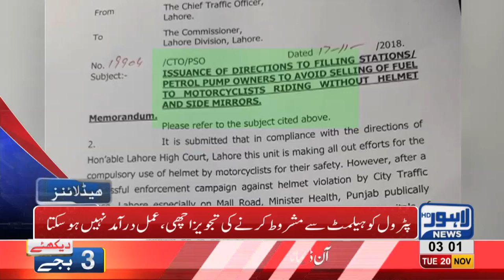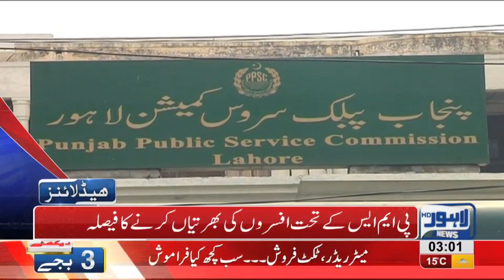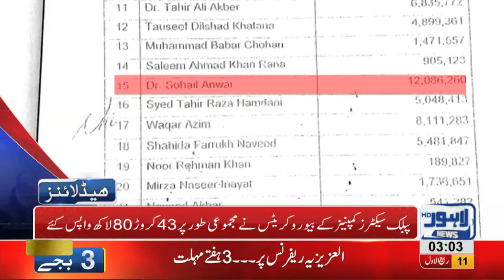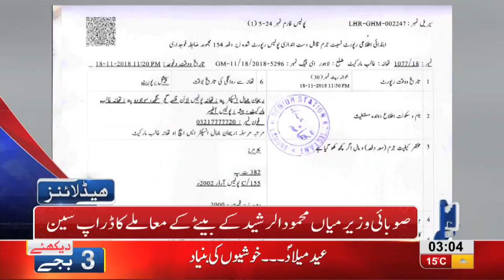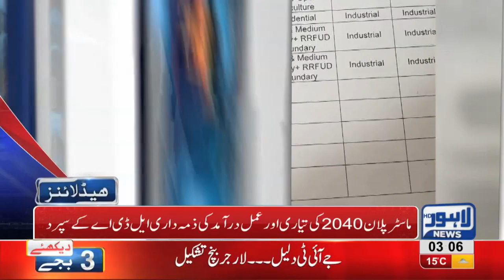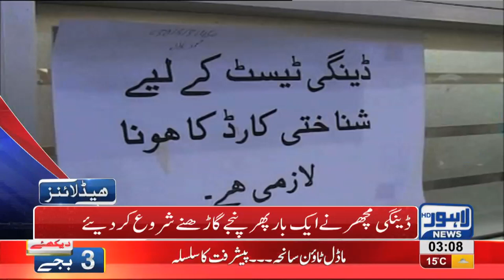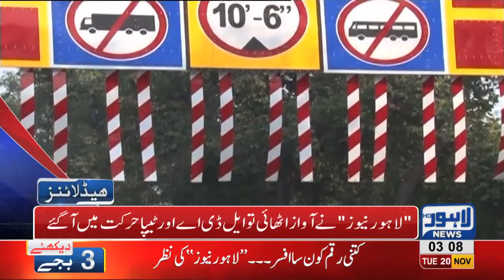03 AM Headlines Lahore News HD – 20th November 2018